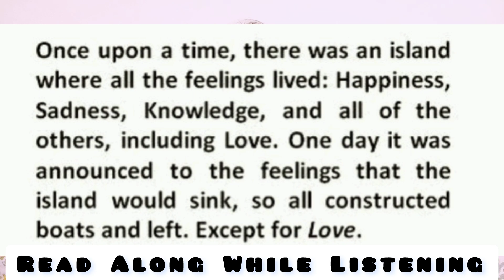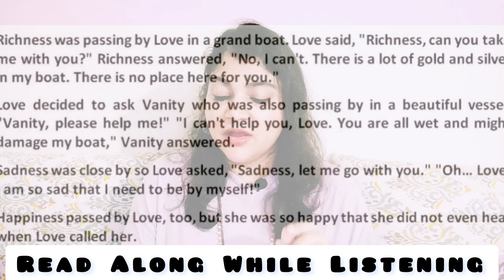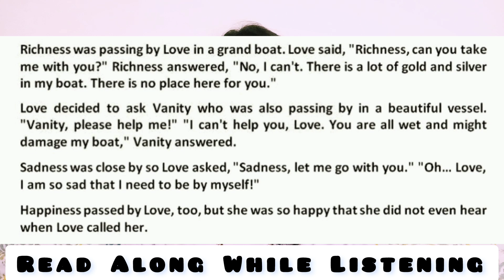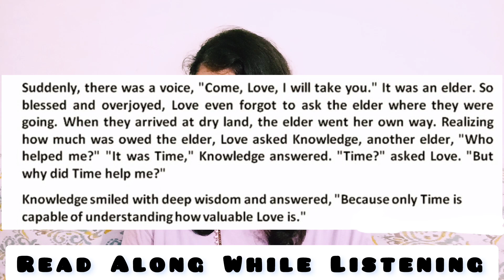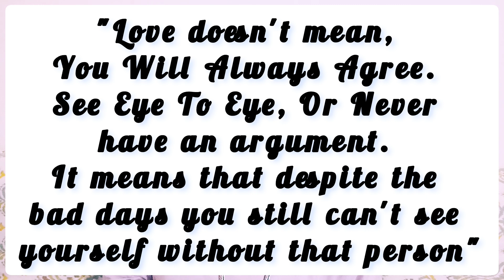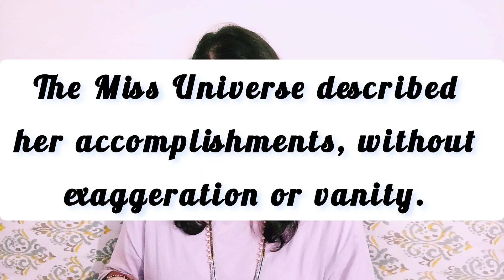English Speaking Course(SESSION-2) || 6 Days English Speaking Marathon ||Skillfident English Academy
Welcome to Skillfident English Academy with your Highly Qualified Mentor Namita (M.A English, M.Ed) having 15 years of experience in teaching English. here on this channel you will be provided with free English classes to help you build good Vocabulary, improve pronunciation, learn new idioms and Phrases, and grammar lessons.